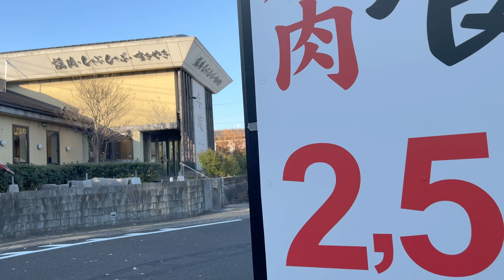【横浜 上永谷】江戸前天丼はま田 丸山台店 12月下旬オープン予定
横浜市港南区の上永谷駅近くのミニのディーラーがあった場所に天丼専門店「江戸前天丼はま田」というお店ができるようです。12月下旬オープン。焼肉きんぐ 横浜丸山台店と牛庵 上永谷店の間です。ミニのディーラーは港南台ICの近くに移転しました。

1週間後に看板ができた映像はこちらから。
【横浜　上永谷】工事が急速に進んだ江戸前天丼はま田 丸山台店 12月下旬オープン予定

神奈川県横浜市港南区丸山台3-43-9

MINI 港南台 / MINI NEXT 港南台
神奈川県横浜市港南区港南台7-45-1

江戸前天丼はま田　横浜丸山台店のアルバイト・バイト求人情報
職種
[Ａ][Ｐ]オープニング★江戸前天丼専門店/接客・調理
給与
通常時給1070円～(高校生1050円)※一律オープン手当有

〒233-0013 神奈川県横浜市港南区丸山台３丁目４３−４

牛庵 上永谷店. ご予約はこちら. 営業時間. 11:00～24:00 ※ラストオーダー 閉店30分前.
住所. 〒233-0013神奈川県横浜市港南区丸山台3-43-4.